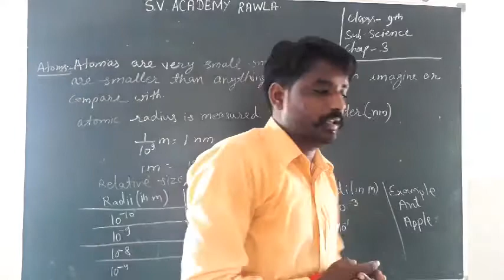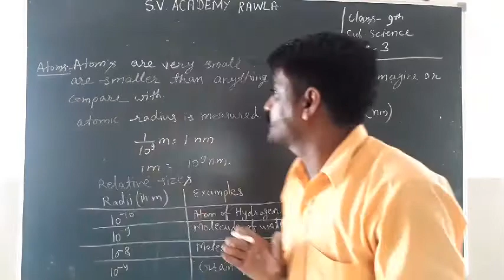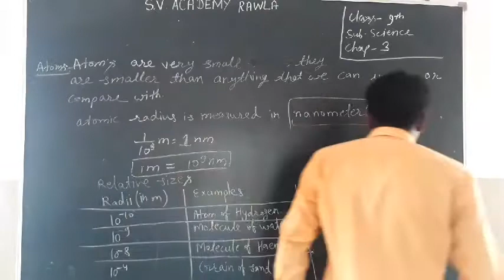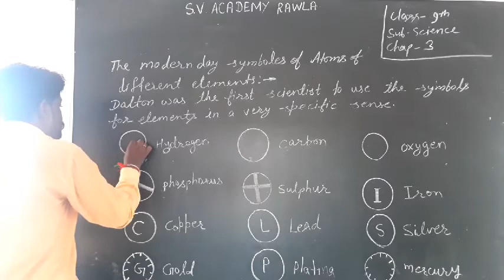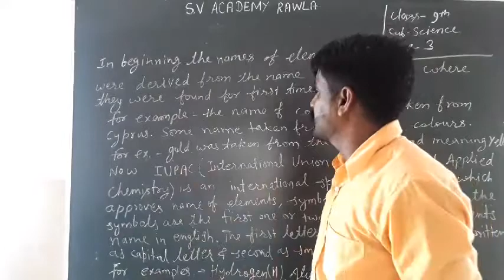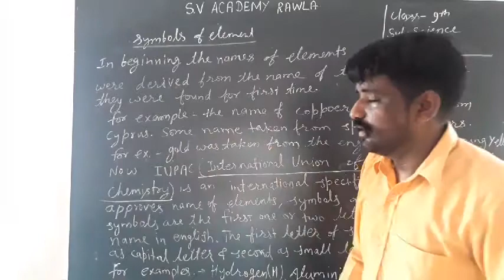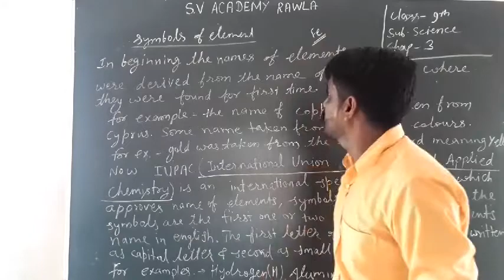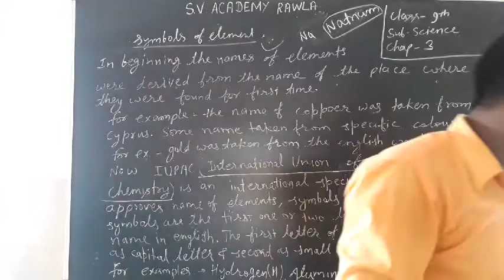10_08_2020, class-9th (EM) science, chapter-3(part-2)